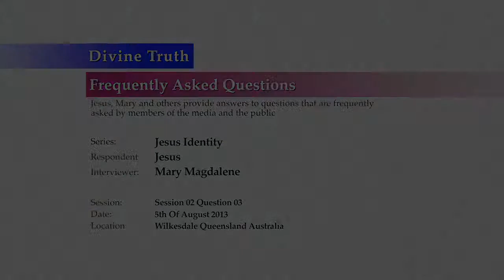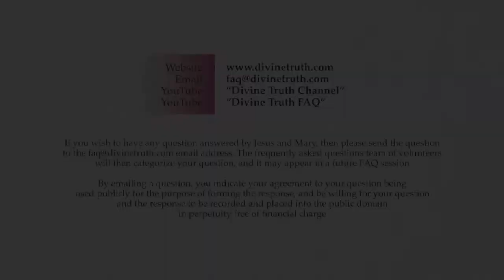Why don't you turn water into wine to prove that you are Jesus?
Q03. Why don't you turn water into wine to prove that you are Jesus?

20130805 Jesus Identity S02Q03